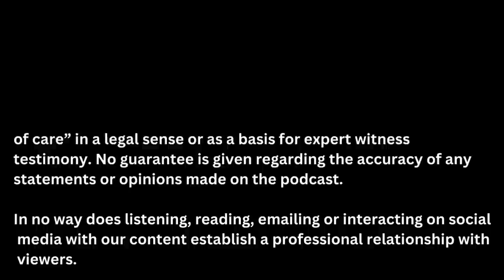LADIES OF MYCOLOGY 🍄 ✨ The MycoGeeky Podcast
Tonight we sit down with founders and moderators of Ladies of Mycology FB group to discuss their recent successes and how to manage a successful and thriving FB group.